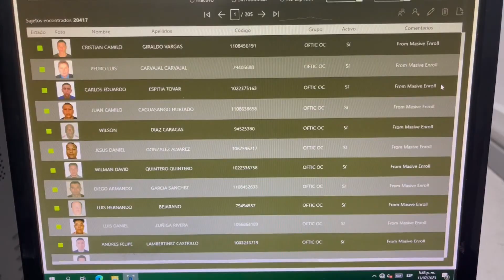Entran en funcionamiento cámaras de identificación facial - Telemedellín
habitantes de moravia presentan pliego de peticiones